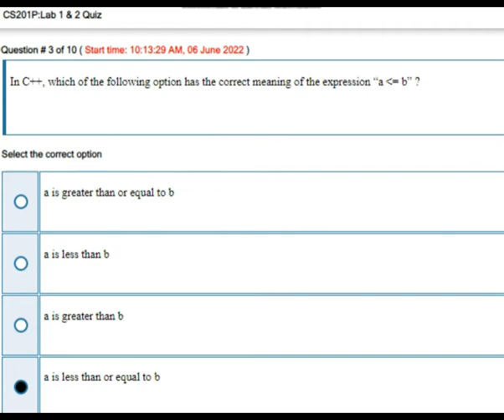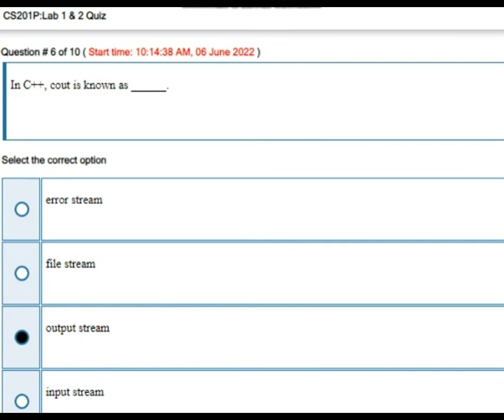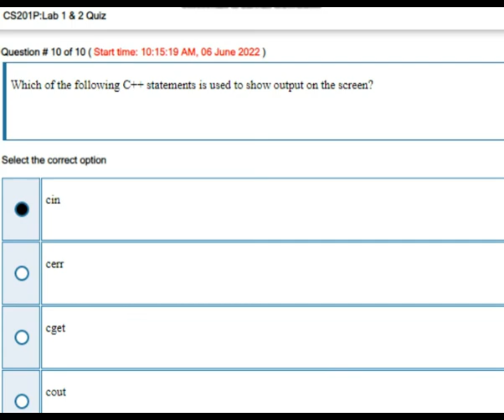CS201 Introduction To Programming (Practical) Lab 1&2 Quiz Solution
Cs201 IntroductionToProgramming(Practical)Lab1&2Quiz Solution